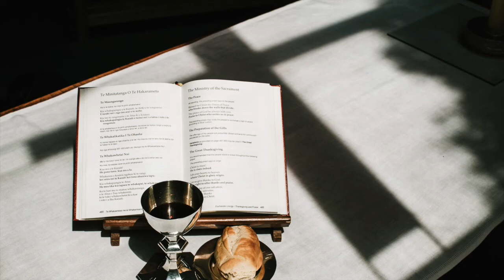Communion in E Minor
Piece for organ
Communion
Performed by the composer: Natalia Jespersen
Sample set for Grandorgue by Piotr Grabowski
Photo by James Coleman on Unsplash